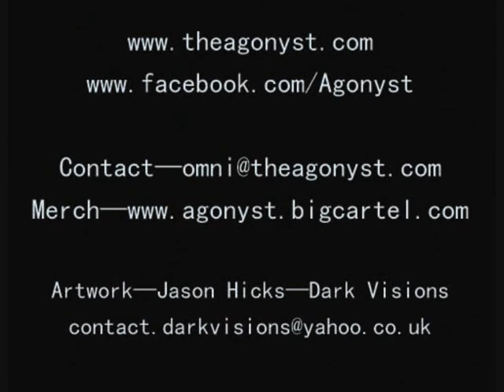We Are The Ones - Agonyst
Opening song from the album 'Centennial' released in 2011.  The debut album for Agonyst - Technical metalers from Norwich.